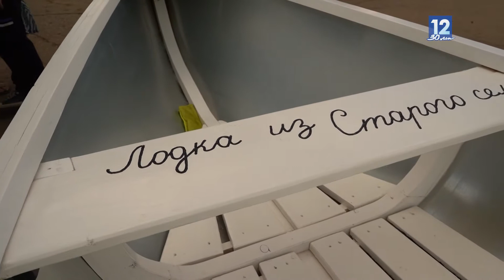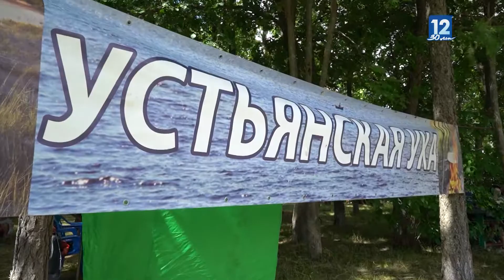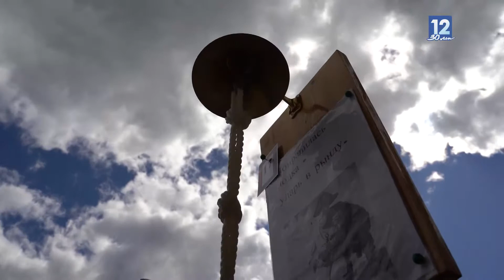Традиционный областной конкурс мастеров-лодочников прошел в селе Устье